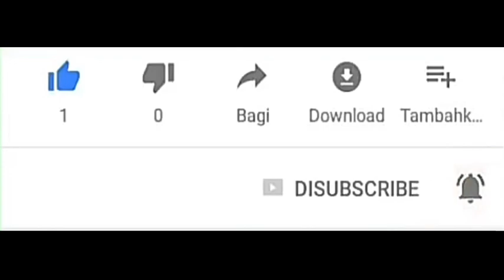FREE FIRE UPCOMING TOP UP EVENT. EMOTE TOP UP EVENT. GARENA FREE FIRE. GAMING BIPLAB.